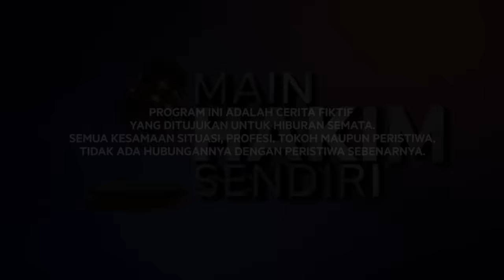TERDAKWA MARCELINO, BOIYEN SIAP PASANG BADAN! (1/4)